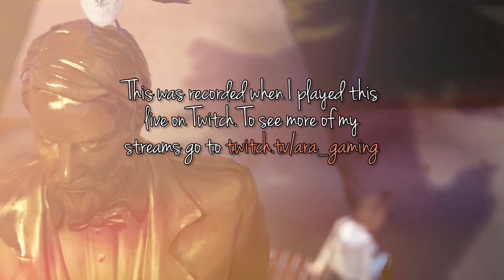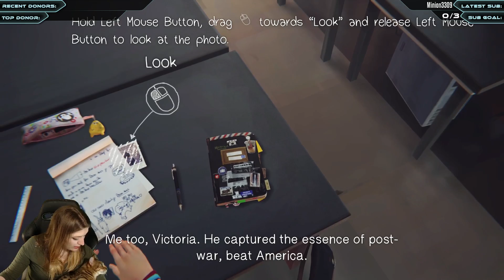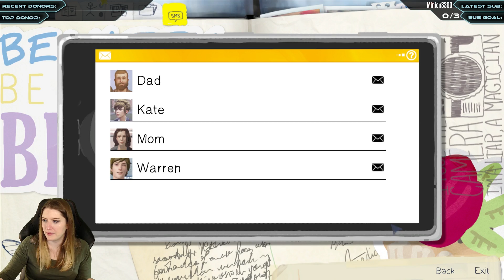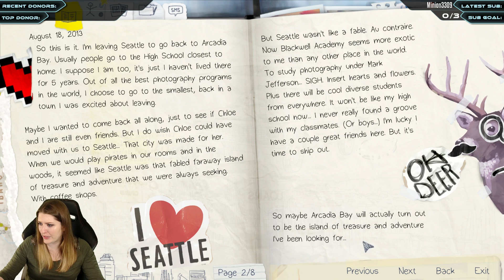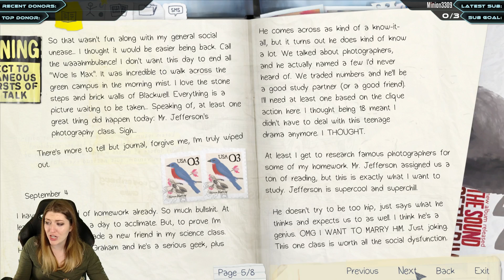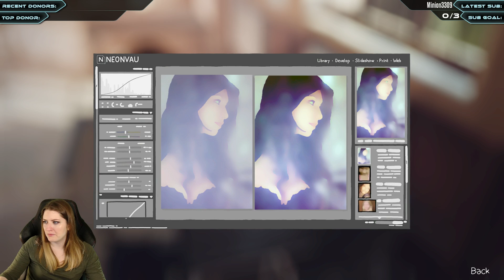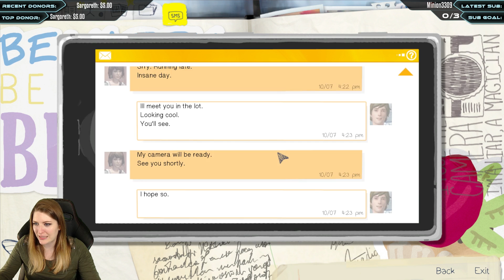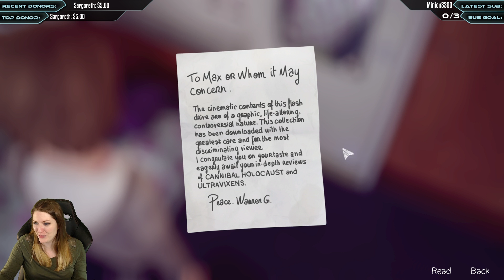[Life is Strange] Episode 1: Chrysalis (Look Ma I Can Rewind Time!)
Finally checking out Life is Strange! It's only episode 1 and it's already getting CRAZY :o

Follow Ara!